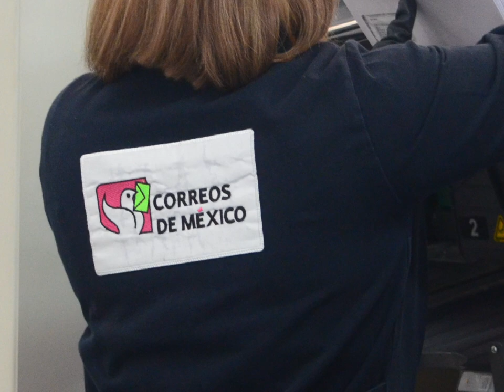Día Mundial del Correo